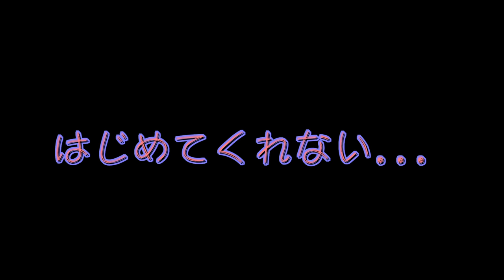【SuddenAttack】特別企画～雪合戦！～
-概要
クリボッチじゃあああああ！！！！！！！！！